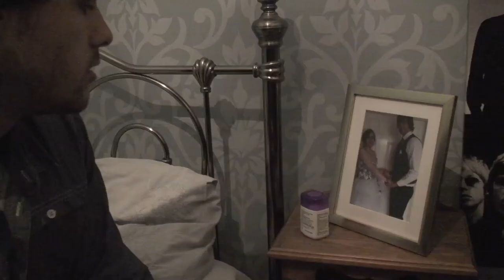Lone Wolfe (BCA2 Media Project)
Lone Wolfe - Short film
Barnsley College Media Project
Director + Editor: Jessica Linnington, Adam Metcalfe
Actors: Rachel Hailes, Henry Parkin
Honourable mentions: Chloe Zealey